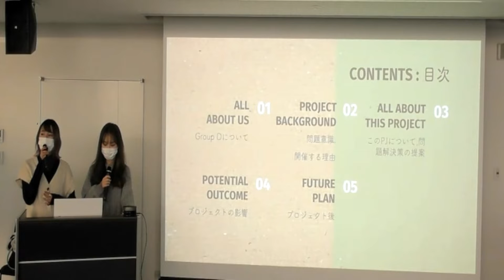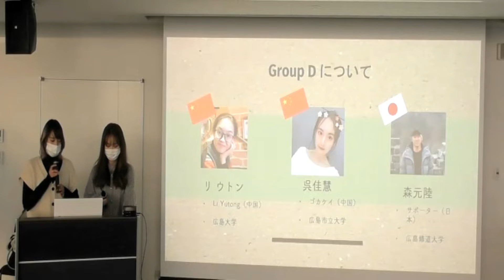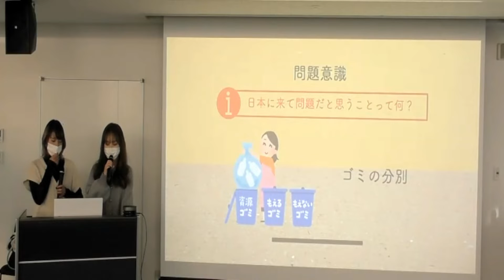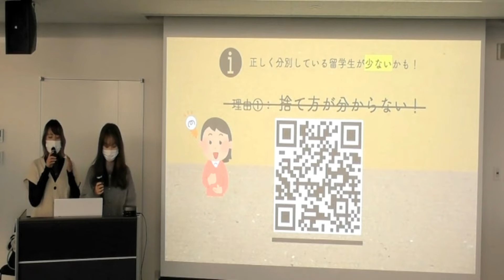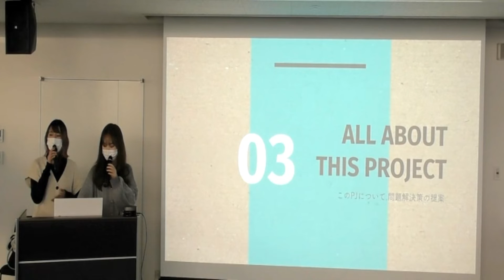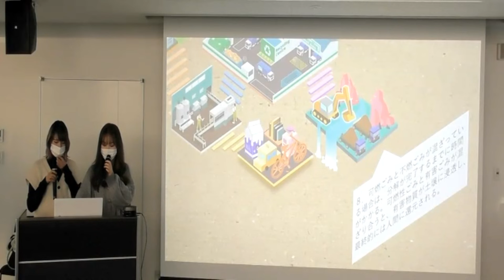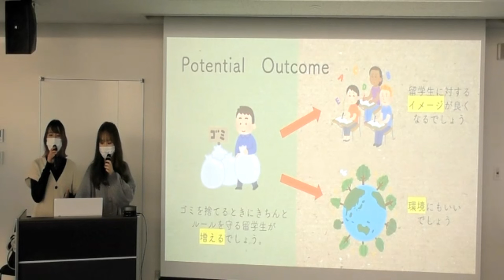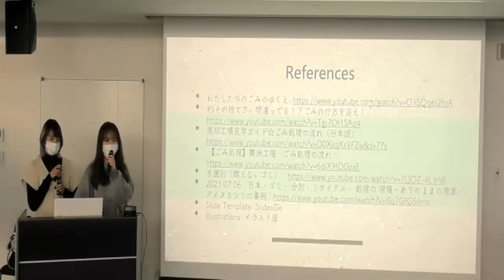2021ひろしま留学大使「HICチャレンジクラブ」報告会 Dチーム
ひろしま留学大使は，留学生に関する課題を抽出し，解決策を見つける取り組みを，2021年９月から半年間行ってきました。
その活動についての報告です。
テーマ「ごみの捨て方，リサイクル」